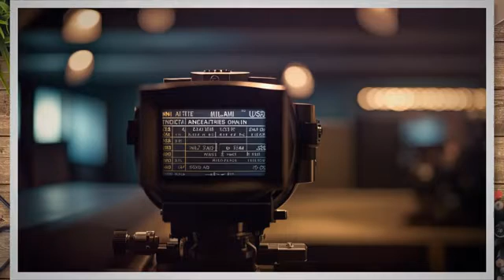What is ASME B31 1 The Power Piping Code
ASME B31.1, officially titled “Power Piping,” is a code that establishes the minimum requirements for the design, construction, inspection, and maintenance of power plant piping systems. It applies to power piping systems used in various facilities, including thermal and nuclear power plants, combined cycle plants, and other high-pressure applications. The code addresses a wide range of media, including steam, superheated steam, compressed air, and other high-temperature and high-pressure fluids necessary for power generation.